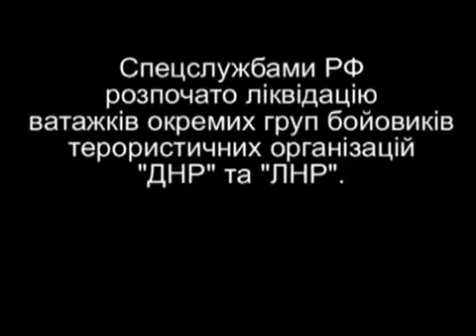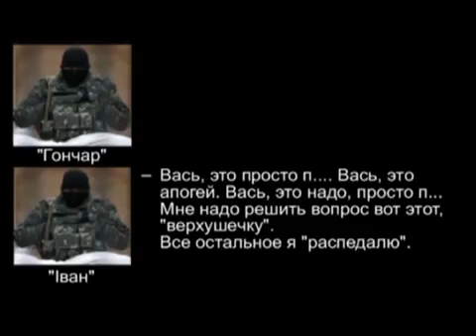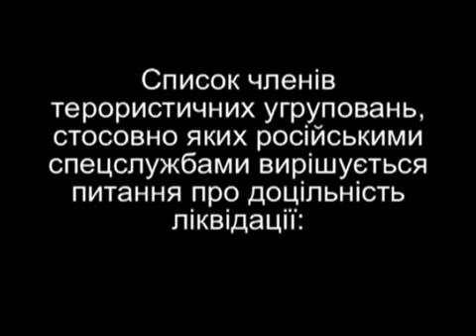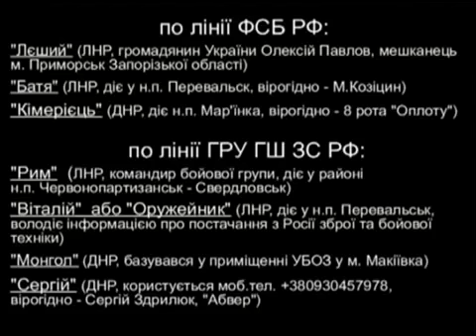Cпецслужбы РФ ликвидируют главарей террористов